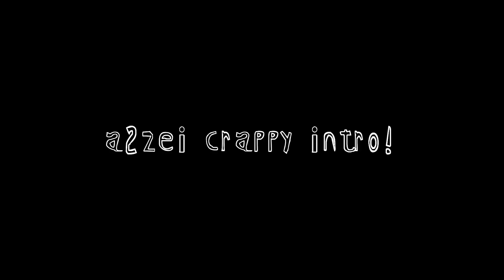Mobile Legends October 2020 Upcoming and Unreleased Skins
So Yeah! These are the Upcoming and Unreleased skin for the Month of October in Mobile Legends